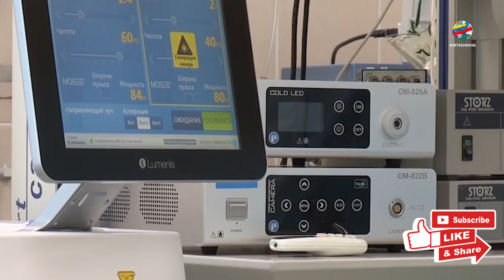China की Bat Woman Shi Zhengli ने Coronavirus का Wuhan कनेक्शन बताया 'tip of the iceberg'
चीन के वुहान शहर की जिस लैब से कोरोना वायरस के बाहर निकलने का शक़ है, उसी लैब से अब एक और चेतावनी बाहर निकली है. और वो चेतावनी ये है कि चमगादड़ से पैदा हुआ कोरोना तो महज़ एक शुरुआत है. अभी इस चमगदाड़ से सैकड़ों कोरोना वायरस का बाहर निकलना बाकी है.
China's missing Bat Woman Shi Zhengli appears on state TV, says coronavirus 'tip of the iceberg'
Shi Zhengli, a leading Chinese virologist whose mysterious disappearance had triggered speculation about the deadly novel coronavirus emanating from a bio-lab in Wuhan, has reappeared on state television where she warned that such viruses are just the "tip of the iceberg".